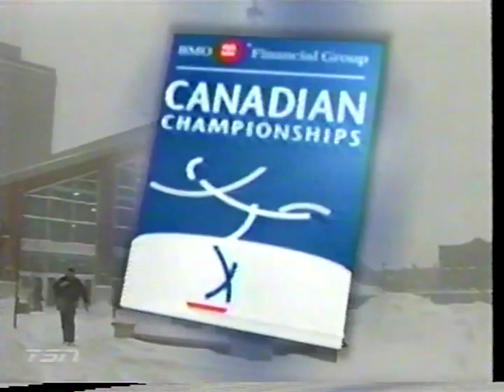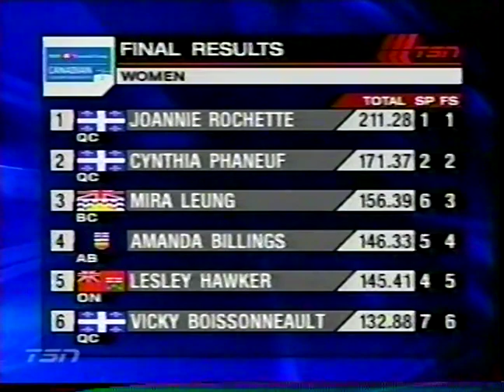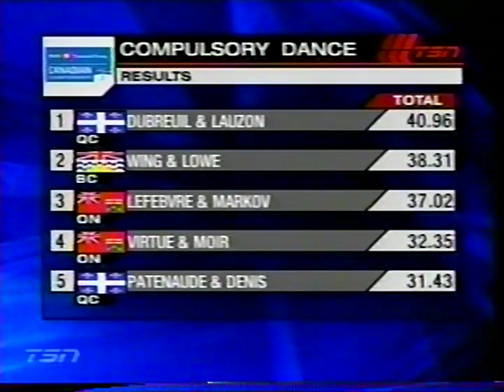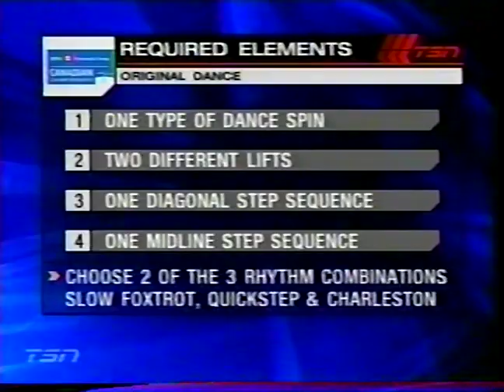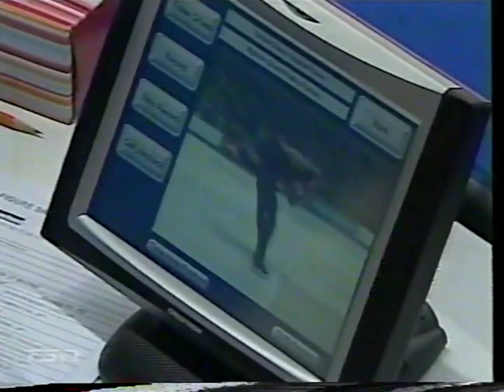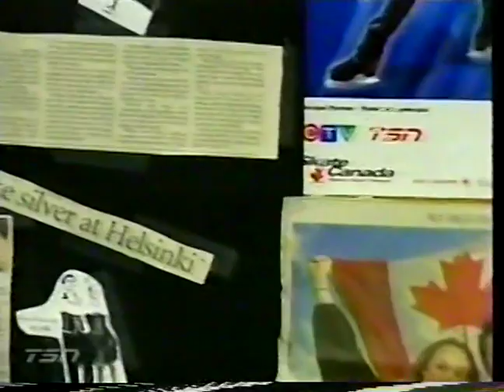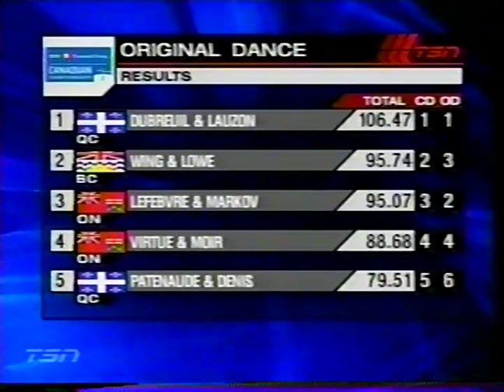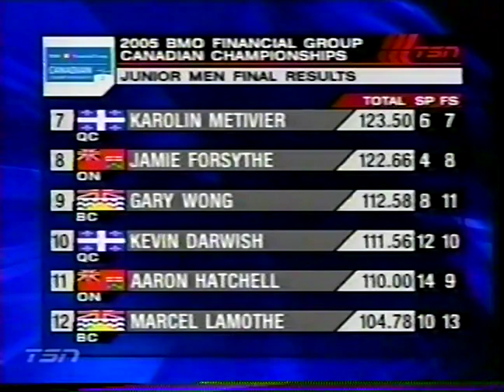2005 Canadian Figure Skating Championships Original Dance